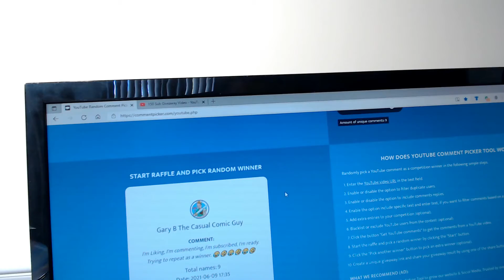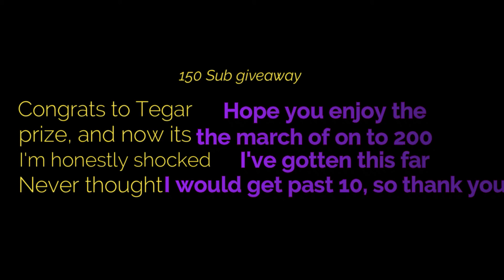150 sub giveaway